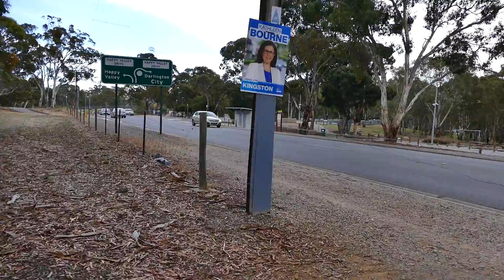[D4] RUTIN'-For-PUTIN' I-Wouldn't-Be-Surprised If-Fort-KNOX Didn't-Have-Any Nitrous-Oxide In-It [D4]